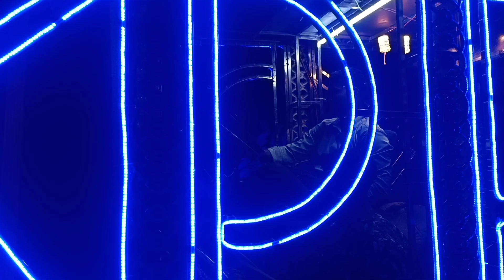kpr pad Band # folk song playing on kpr 🎹🎹 contact,, 99 12 77 66 11,, 99 12 84 84 85###